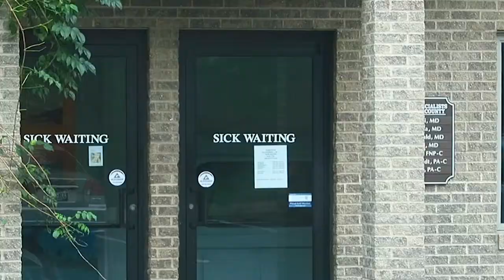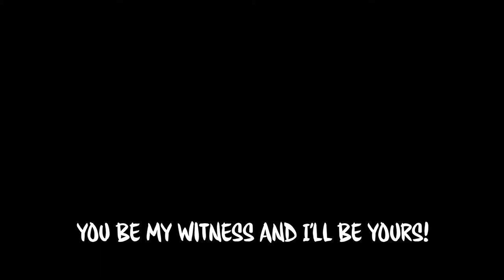everything isn’t always perfect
Not everyday is perfect today is the example, but we made do with what we have and still made this vid happen!

My name is Cody Reed, thisi s is my journey to vlog every day. I'm currently on week three documenting for your enjoyment. I'm at father, husband and I also run a car dealership as the General Sales Manager. If you need an extra boost of motivation you have came to the right place, if I can do this so can you.

You be my witness and I'll be yours!